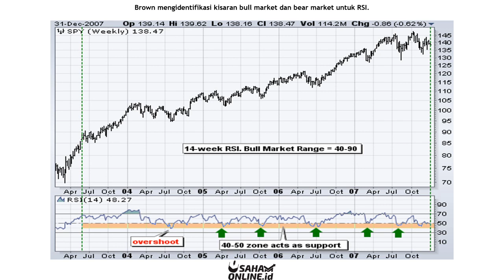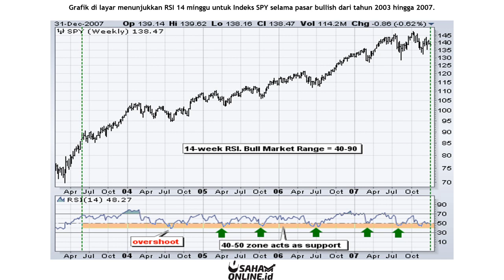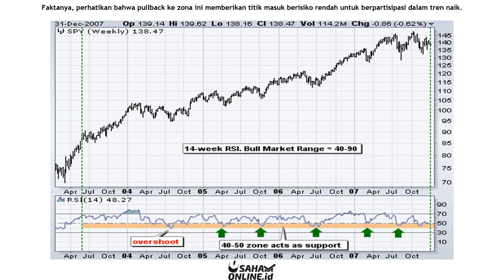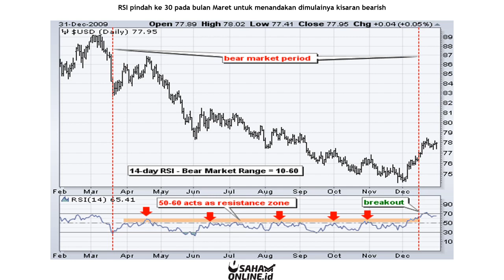Perilaku Indikator RSI saat Harga Saham sedang Uptrend dan Downtrend - Belajar Trading Saham